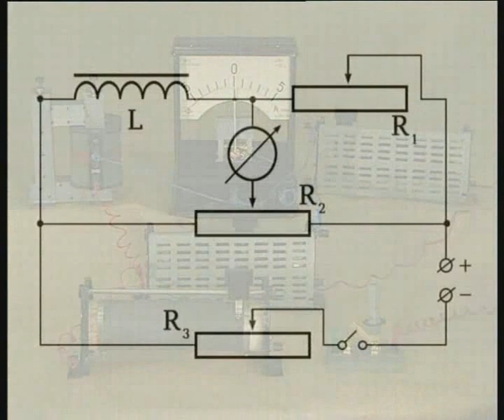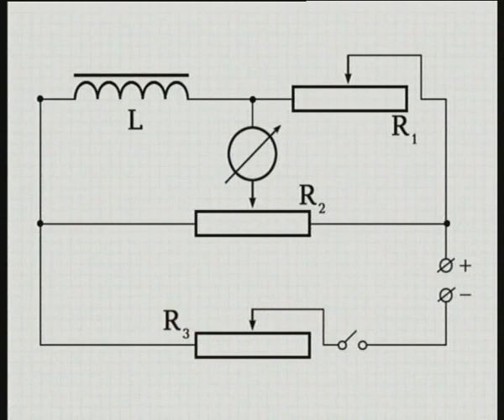Опыты по физике. Зависимость ЭДС самоиндукции от скорости изменения силы тока в цепи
Физика. Электромагнитная индукция. № 7. Школьный физический эксперимент.